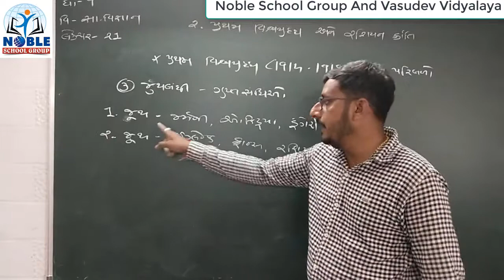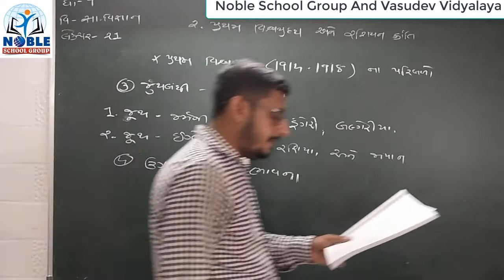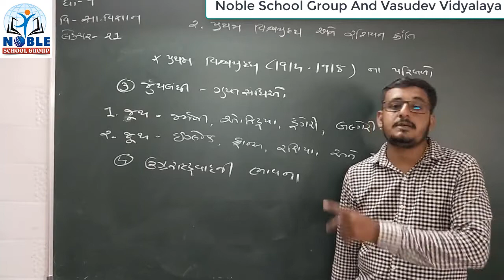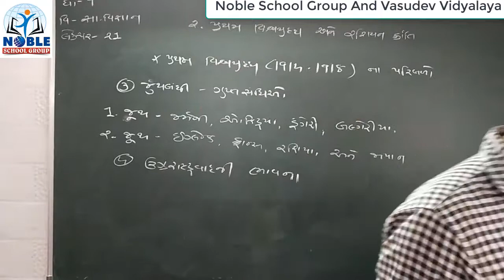Std 9 Social Science Lecture - 21 By Dav Shobharajsir